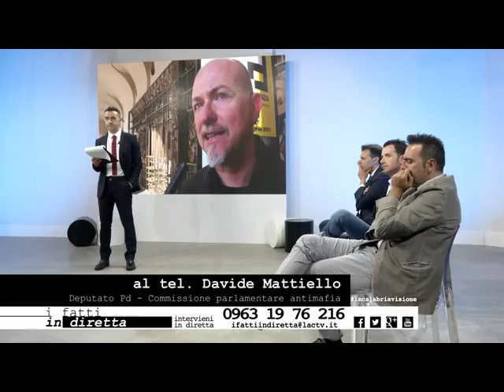L'intervento a 'I fatti in diretta'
L'intervento che Davide Mattiello ha fatto alla trasmissione tv di Reggio Calabria 'I fatti in diretta' sul tema 'Sicurezza e legalità: una via possibile?'